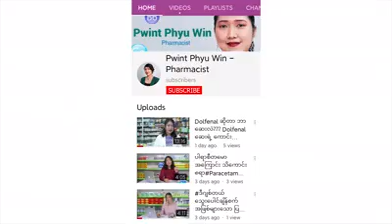၂၁ လုံးပါ ကိုယ်ဝန်တားဆေးအကြောင်း